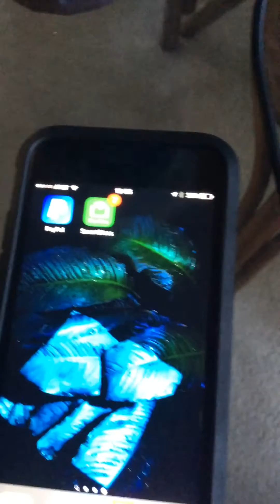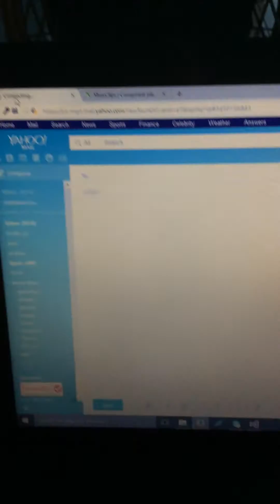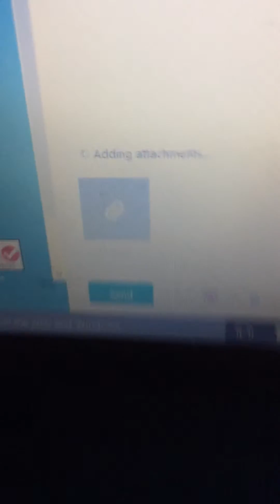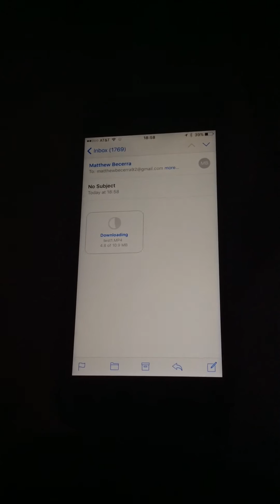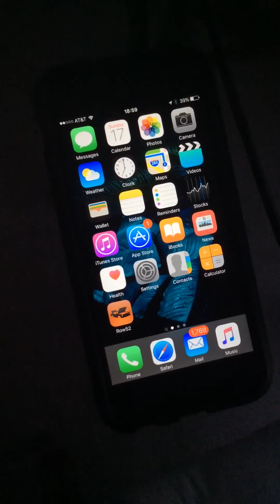How To Save Xbox One Game Captures To Your Cellphone (April 2016)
1. Download "Xbox Smartglass" app on mobile phone
2. Using a PC or Laptop, go to XboxClips.com and search your gamertag.
3. Right click video and click "Save as" and save the capture to any folder.
4. Log into your email, and send the video to yourself using the attachment option.
5. Log into your email on your mobile device, and click "Save."
Your good to go now, you can now upload the clips to Youtube, Instagram, Facebook, etc.
Thank you for viewing, and again I apologize for the quality as I was recording this on an iPad. Have a good one!